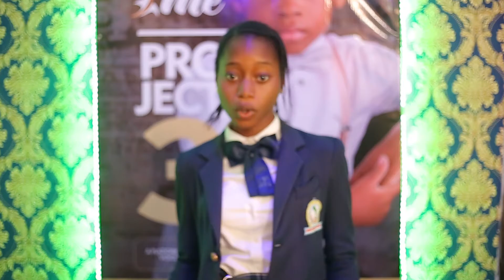Pan Africa Comprehensive Secondary School. Student profile documentary